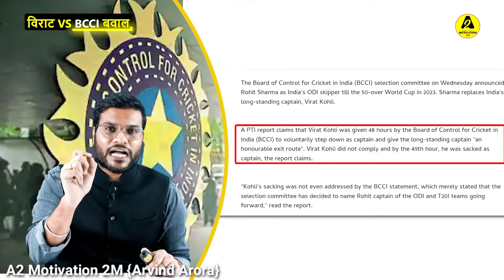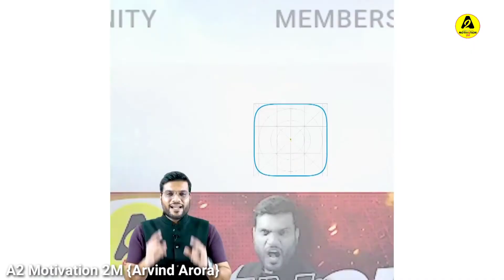क्यों हो रहा है Cricket में बवाल😱 | क्या बॉलीवुड😲 में मंडरा रहा है ख़तरा ?| Deep analysis by A2 Sir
In India, if any topic is discussed the most, then it is cricket and Bollywood. If we talk about the ruckus in cricket, then ever since Rohit Sharma has been made the captain of ODI, then nothing is going right. There is some doubt in the mind about the condition which has been created in Team India these days. That's why everyone has some kind of question in their mind. On the other hand, it will also be known how Bollywood actors party keeping in view of Kovid rules and why has increased in Bollywood, the risk of super spread of corona virus? So friends, both of these will discuss about it , in deep analysis with A2 with me i.e. Arvind Arora.

भारत में अगर किसी विषय पर सबसे ज्यादा बवाल होती है तो वो है क्रिकेट और बॉलीवुड | अगर हम क्रिकेट में बवाल की चर्चा करे तो जब से रोहित शर्मा को वन-डे का कप्तान बनाया गया है तब से कुछ सही नहीं हो रहा है | आज कल जो हालत टीम इंडिया में बने है उसको लेकर कही लोको ने मन में संदेह हो रहा है | इसलिए सबके मन में कही तरह के सवाल है | वही दूसरी तरफ ये भी जानेंगे की कैसे bollywood एक्टर्स ने कोविड नियमों को ताक पर रखते हुए पार्टी की  और क्यों बॉलीवुड में बढ़ गया है,कोरोना वायरस के super spread का खतरा? तो दोस्तो इन दोनो ही बबाल के बारे में चर्चा करेंगे, मेरे यानी Arvind Arora के साथ Deep analysis with A2 में।

arvindarora_backtobasics by_a2_sir

                  Please

नमस्कार दोस्तों स्वागत है आपका अपने YouTube channel 📚📚  A2 Motivation 2M 📚📚 में। दोस्तों इस चैनल पर प्रतिदिन नई-नई ज्ञानवर्धक (knowledgeable) , मनोरंजक ( entertaining ) , तथा प्रेरक ( motivational) videos देखने को मिलेंगे। जिसे देखकर आप अपने जीवन में नई नई बहुुुत कुछ सीख सकते हैं तथा अपने सपने को साकार कर सकते हैं। यह Arvind arora ji का Official YouTube channel नहीं है। यह {A2 Motivation 2M } YouTube channel सिर्फ कुछ सिखाने के लिए है।

     ˍˍˍˍˍˍˍˍˍˍˍˍˍˍˍˍˍˍˍˍˍˍˍˍˍˍˍˍˍˍˍˍˍˍˍˍˍˍˍˍˍˍˍˍˍˍˍˍˍˍˍˍˍ

                This video for Education & Entertainment purpose only.